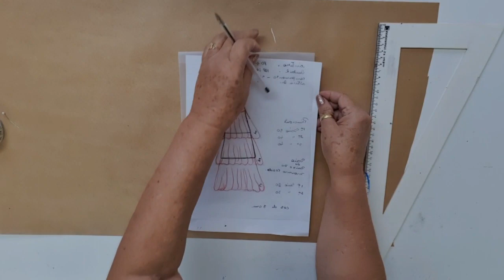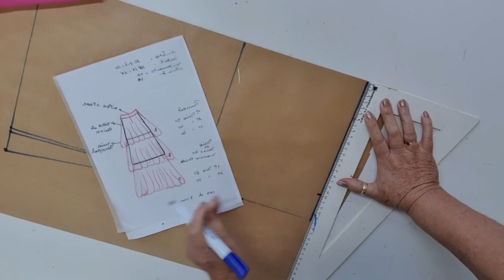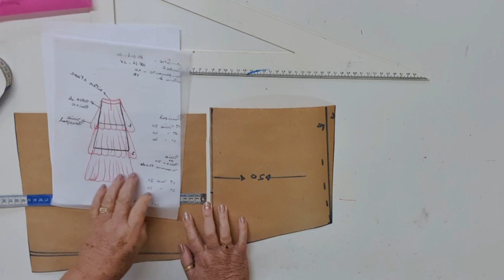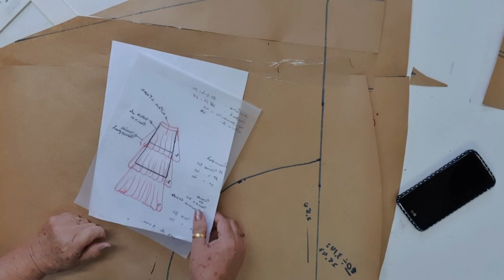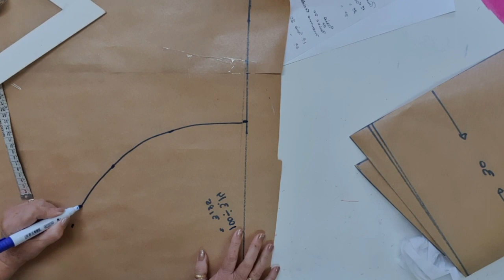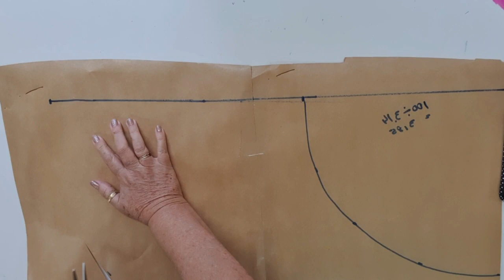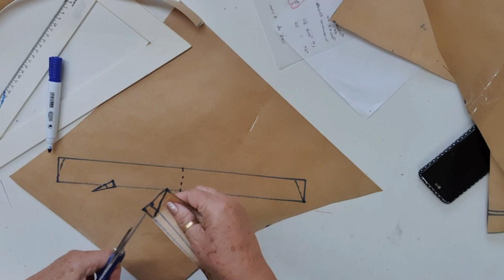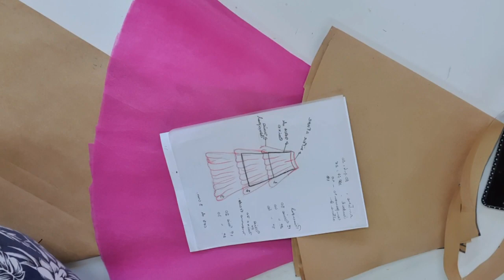Aula 176 - Modelagem saia 3 babados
Seja um apoiador do canal clique em seja membro e receba vídeos exclusivos toda 3a e 5a feira ás 19:00 - clique

OU adquira qualquer um dos nossos cursos abaixo (valor único não mensal)
Acesse nossos outros cursos, com toda a didática da professora Marli e professora Dê: